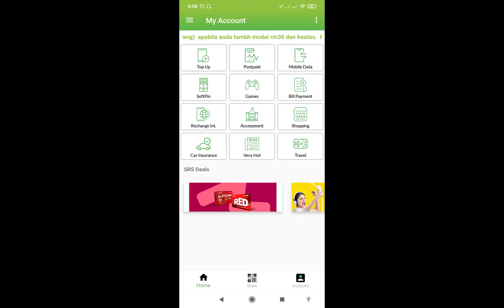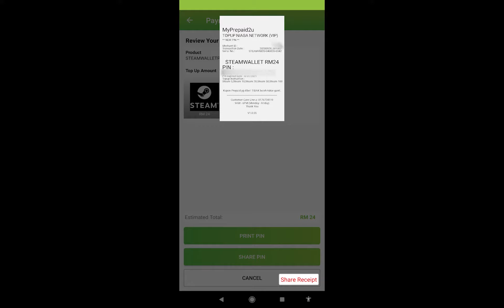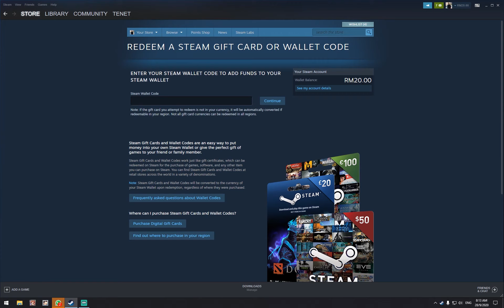Cara Tambah Nilai Steam Wallet Menggunakan SRS Topup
Download Aplikasi Topup Niaga Secara Percuma dan gunakan untuk penjimatan produk berkaitan telekomunikasi atau jana pendapatan dengan pelbagai produk telekomunikasi seperti Mobile Legends, FreeFire, PUBG Mobile, Genshin Impact, Ragnarok X dan pelbagai lagi !

Anda berminat untuk menjana pendapatan melalui produk-produk telekomunikasi ?

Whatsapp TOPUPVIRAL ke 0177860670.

Whatsapp segera sementara promosi kami belum berakhir !

Telegram yang penuh dengan informasi mengenai teknologi, IT dan telekomunikasi Cara Tambah Nilai Steam Wallet Menggunakan SRS Topup

Anda berminat untuk menjadi Dealer / Agen Topup Niaga ?

Whatsapp ke atau di 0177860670.